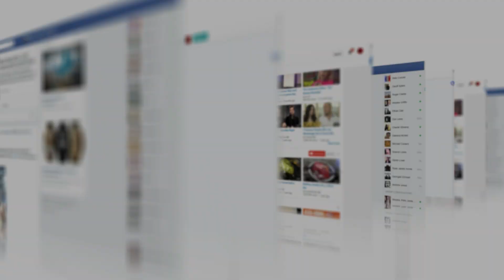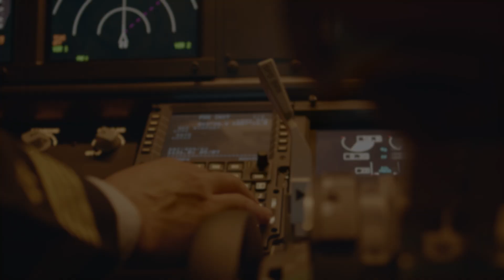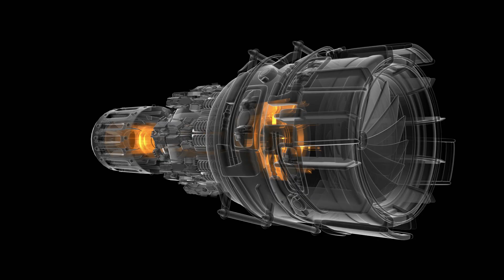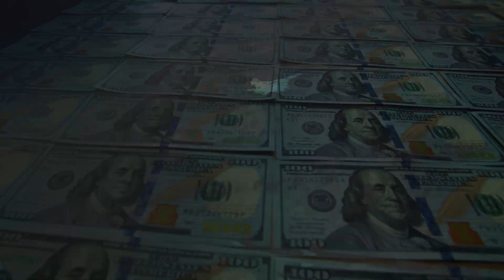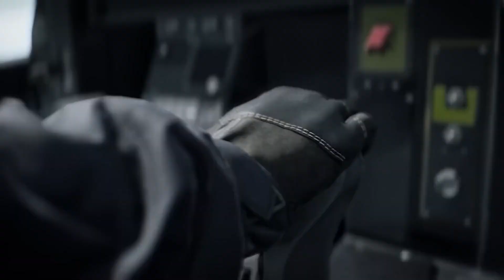SECRETS Of The US 6th Generation Fighter Jet will SHOCK The World!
This new sixth generation fighter jet can even beat a seventh generation jet. Do you want to know about this new breakthrough technology which going to leave you in awe? The capabilities are endless and with AI integration, it is going to be the beginning of a new era making all the other jets look primitive. Secrets of this new 6th gen fighter jet will shock the world! And it’s finally revealed!